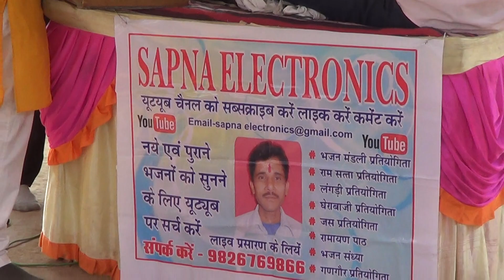श्री नवज्योति मंडल धपाड़ा || रतेड़ा प्रतियोगिता@SapnaElectronicsBhajan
Sapna Electronics youtube चैनल के द्वारा आप मध्यप्रदेश की जानी मानी भजन मंडलीओ, घेरा मण्डली, रामायण मण्डली और सभी देशी मंडलीओ के भजनो को सुनने के लिए।
Video ko share jarur kare
sath hi like or comment bhi jarur kare

Published by @Sapna Electronics
Sanoop Singh Yaduwanshi
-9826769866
श्री नवज्योति मंडल धपाड़ा || रतेड़ा प्रतियोगिता@Sapna Electronics  ​ ​
आप हमारी चैनल पर सुने सकते है---
भजन प्रतियोगिता
घेरबाजी प्रतियोगिता
रामायण प्रतियोगिता
जस प्रतियोगिता
गणगौर भजन
ramsatta bhajan
kanha ji
radhe radhe
radhe krishna